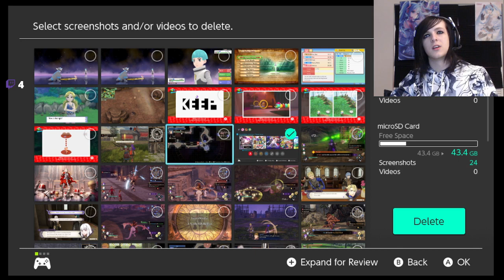Pokemon Brilliant Diamond part 13- What is an ice type?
So many questions are asked in this episode. What is an ice type. What type of pokemon are used in an ice gym. What qualifications are needed to work in an ice gym. Do you need to enjoy the cold to work in an ice gym. I must finally ask, Why is Medicham an ice type in her eyes brooooooooooo like why.